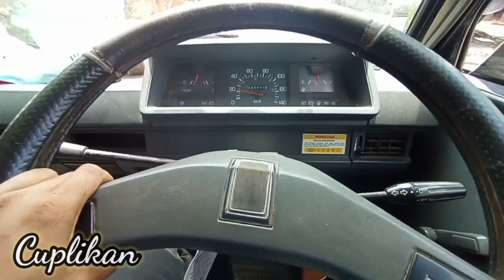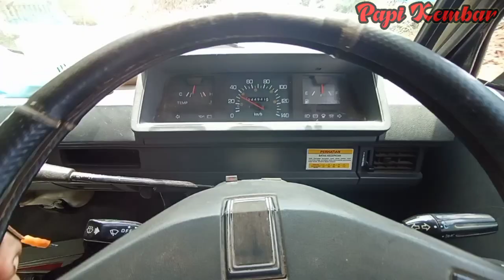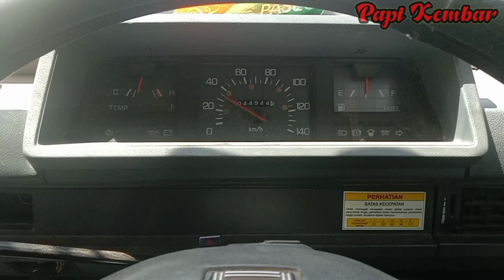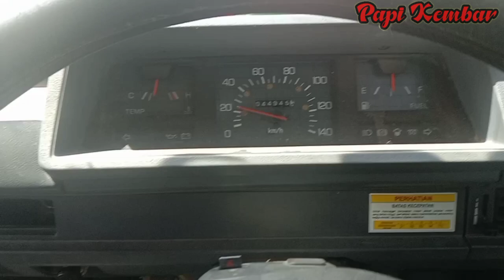Mitsubishi L300 HILANG TENAGA ,SUARA MESIN KASAR NGEREK & NGERATAK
Kebanyakan pengguna Mitsubishi L300 mengeluhkan hilangnyanya tenaga mobil secara tiba tiba di barengi suara kasar pada mesinnya seperti suara metal yang di dengernya.
Akibat penyakit ini mobil hanya bisa melaju kecepatan 60-70 KM/Jam dengan suara yang kasarngerek dan ngeratak.